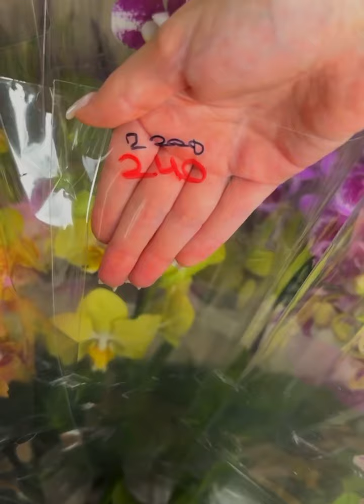Самый большой выбор орхидей в Липецке!